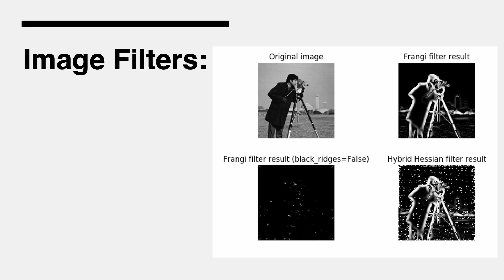Open Source Innovation | Mantej Singh | TEDxYouth@GIISSMARTCampus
Mr. Mantej Singh is a Computer Scientist who is interested in the intersection of man, medicine, and machine. His research interest is to leverage the cognitive power of the brain to develop technologies that can control the human body with a long-term goal to develop medical devices that are cost-effective and accessible to underserved populations to reduce global health inequity. Mantej Singh is a Computer Scientist who is interested in the intersection of medicine, man, and machine. His research interest is to leverage the cognitive power of the brain to develop technologies that can control the human body. His long-term goal is to develop medical devices that are cost-effective and accessible to underserved populations to reduce global health inequity. This talk was given at a TEDx event using the TED conference format but independently organized by a local community.